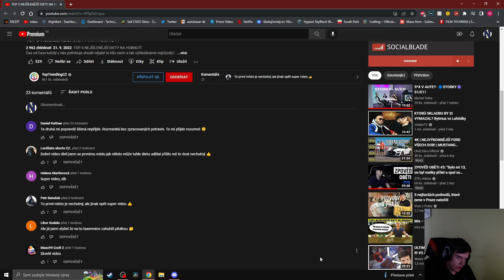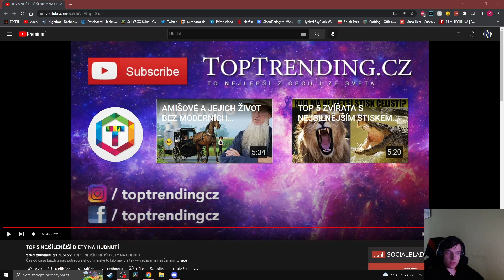TOP 5 děsivých diet které nedělat